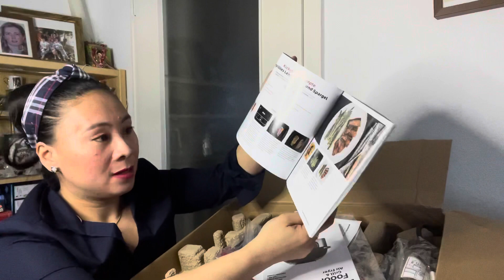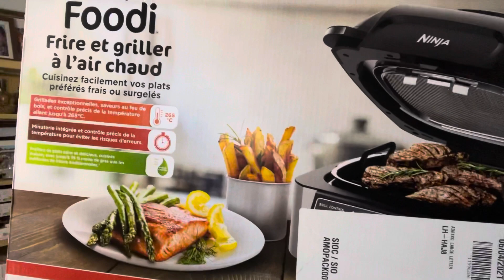UNBOXING MY NEW NINJA FOODI| MY NEW BABY# FINALLY DUMATING NAH.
unboxing my new ninja foodi#
# my new Baby finally dumating nah#